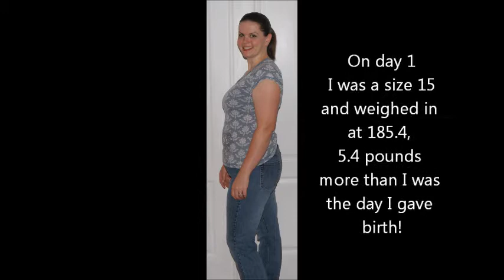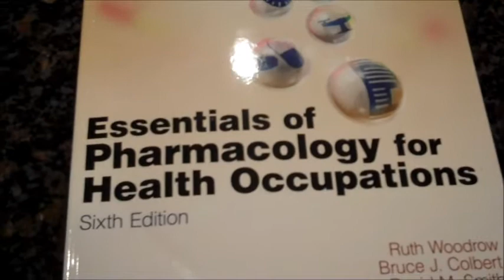77 WLV - What a Loss!